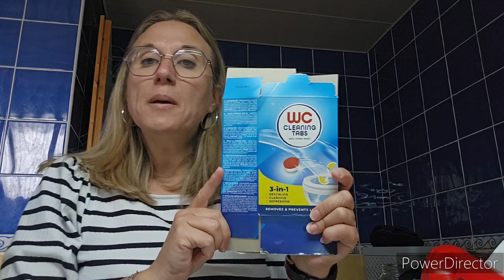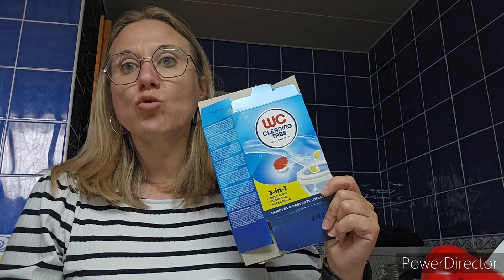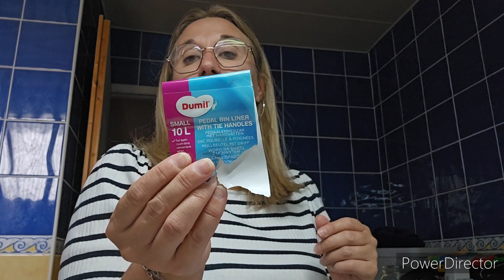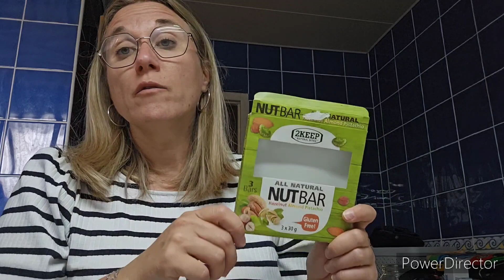MES PRODUITS TERMINÉS 🚮